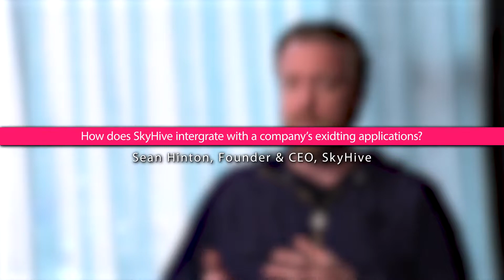How Does SkyHive Integrate With a Company's Existing Applications?